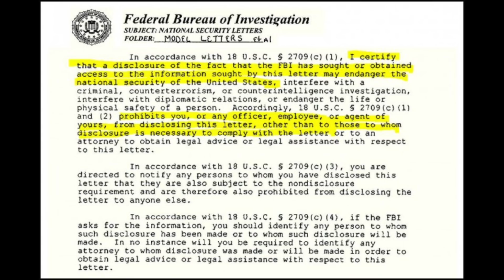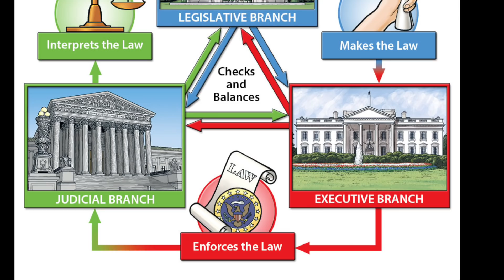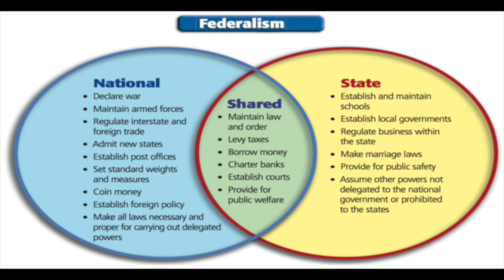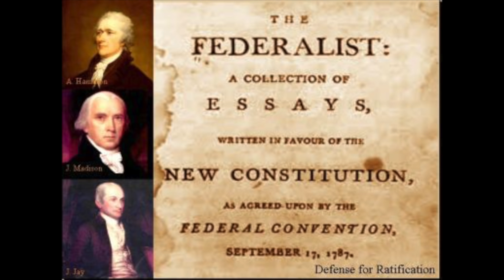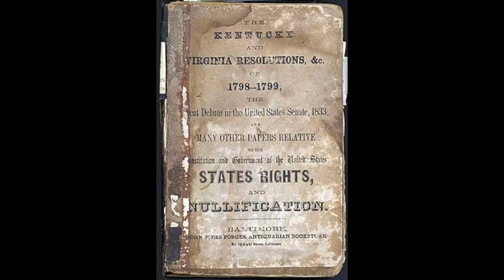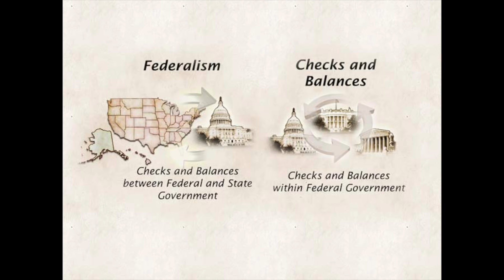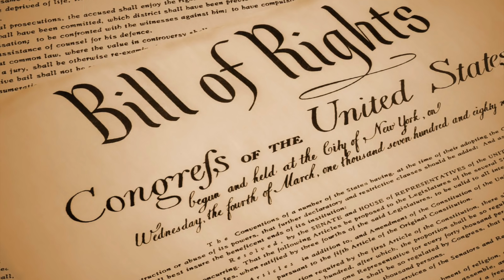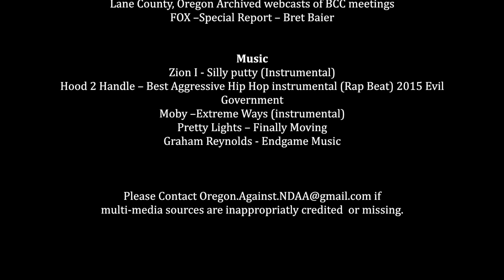Federalism in the Era of Terror (Part 1 of 3)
This three part video series is the most comprehensive and up-to-date depiction of the 2012 NDAA, from its passage by Congress, to citizens’ national and local (Oregon) battles for legal protection and the law’s repeal. **(In case YouTube decides to censor these videos, additional links can be found below)

The 2012 NDAA was signed into law just over 5 years ago, and it remains as one of the most dangerous legal threats to Americans constitutional rights.  It's legal history provides the best opportunity for Americans to plainly see the constitutional failures of our federal system of 'checks and balances' during the ongoing war on terror.

Unfortunately today, despite 5 years of failed congressional amendments to the law, the 2012 NDAA still authorizes the indefinite military detention of any American citizen inside the U.S. without charge or trial. This lack of action at the federal level emphasizes the need for concerned citizens to begin acting at the state and local levels to assure the protection of their rights. These videos are aimed to help citizens in that fight. This video series includes the following parts:

Summarizes the NDAA and the dangerous increase of unconstitutional actions carried out by the federal government since the beginning of the war on terror.

2012 NDAA: Unchecked & Unbalanced (Part 2 of 3)
Explores the problematic sections of the 2012 NDAA. In addition, it details the full federal legal history of the law and plainly demonstrates the dangerous failures of our federal system of checks and balances.

Federalism Case Study: Oregon vs. NDAA (Part 3 of 3)
Provides an in-depth documentation and analysis of how states and local communities (Oregon and Lane County) have dangerously lost their constitutional power, and duty, to protect even the most basic human rights from federal abuse.

Below you will find links to all the important documentation mentioned and used in the video series, as well as others applicable to the issues at hand:

PDF of those Congressmen and women who voted in favor of the 2012 NDAA (see how your representative votes):

PDF of PANDA's (People Against the National Defense Authorization Act) proposed state law to prohibit the 2012 NDAA's unconstitutional use:

PDF of Oregon's Legislative Counsel's review of PANDA's proposed state law that aims to prohibit the unconstitutional interpretation of the 2012 NDAA: